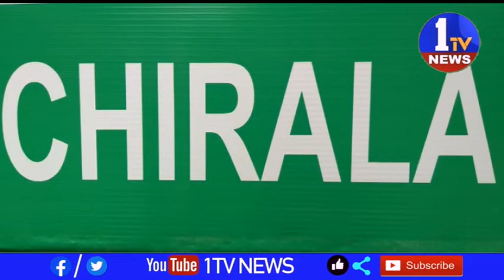ప్రకాశం జిల్లా చీరాల ఏ ఐ టి యు సి కార్యాలయంలో కామ్రేడ్ నూతి లక్ష్మయ్య సంతాపసభను నిర్వహించారు